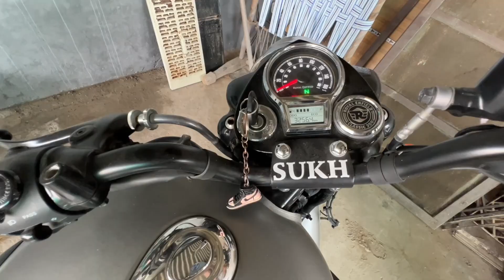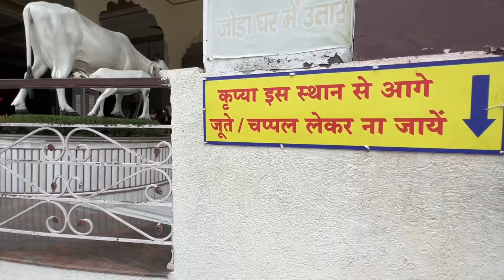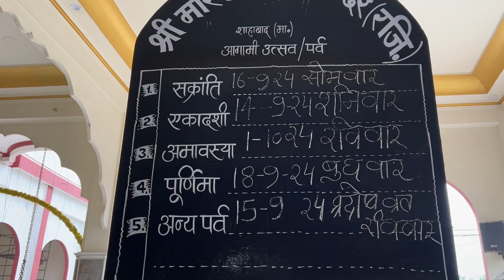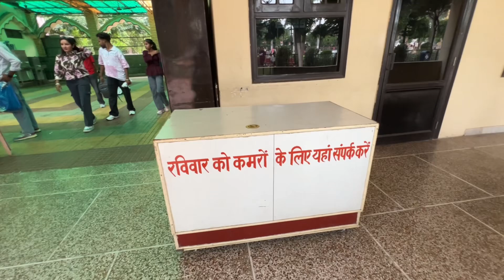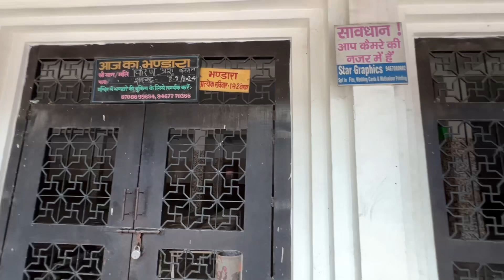Shahabad Markanda ki kahani | Shahabad Markanda river | Shahabad Markanda mandir